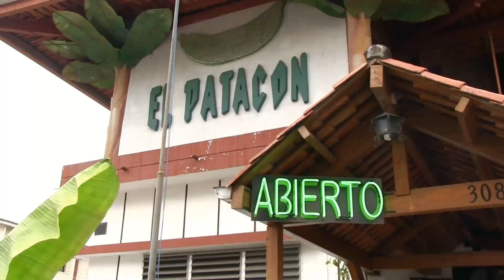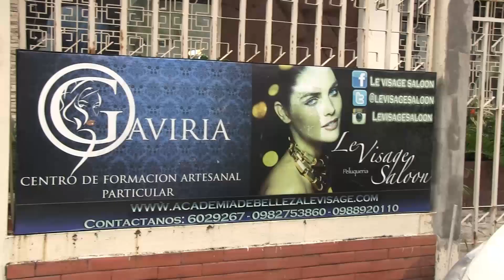AVESPADOS / Programa 21 - Comida Rápida / Dora West